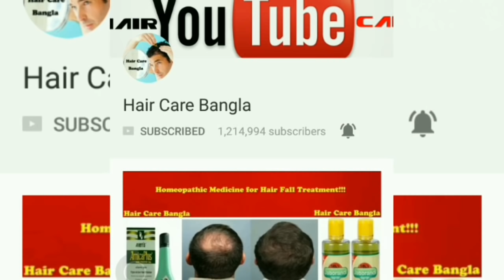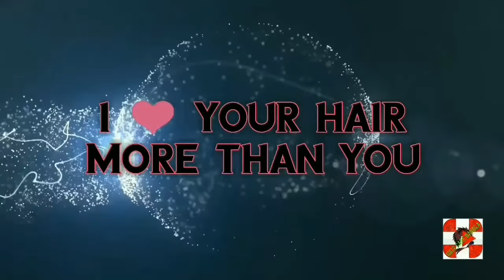What Is Local Anaesthesia For Hair Transplant - How Safe Is Anaesthesia? - Hair Transplant In India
Hair Transplant Clinic Launched in Kolkata.
Bookings open now.. Hurry up and get yourself enrolled.

-12 rs per graft only
-GST bills
-All AC clinic
-Food(best quality)
-Surgeries done by doctors only
-Behavioral management
-24*7 care taker
-Payment Options - Credit card, debit card, online payment, cash, cheque, paytm and , 3 thousand during booking.
-Guaranteed results
-Documentation

For best hair transplant at our clinic..

-Painless treatment
-Scarless
-FearLess
-Pure FUE with needle technique which - - gives long lasting results and natural look with high density
-Cost only 12 rs per graft.
-Free food stay facilities
-Great environment

Address -

Mallia & Derma Hair Transplant Kolkata (Salt Lake)
CD-216,CD Block,Sector - 1, Sakt Lake City
Near City Centre , Kolkata - 700064.

In This Video I Am Talking About What Is Local Anaesthesia For Hair Transplant And How Safe Is Anaesthesia? Hair Transplant In India.